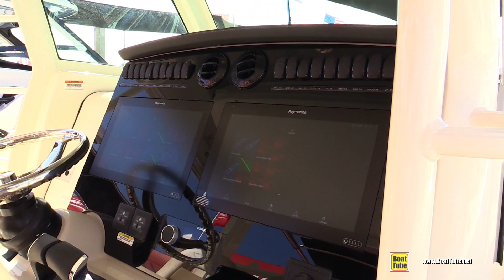2021 Boston Whaler 380 Outrage Motor Boat Walkaround Tour - 2020 Fort Lauderdale Boat Show